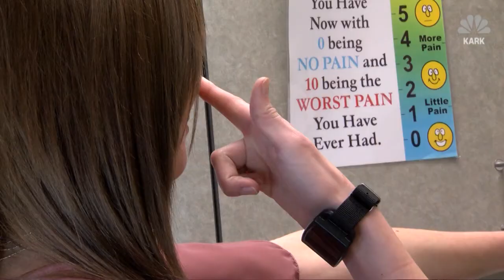Implant Offers Seizure Relief